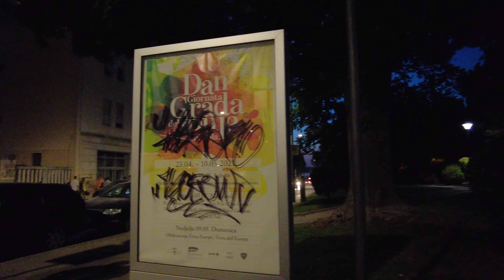Evening walk to Pula, Croatia 4K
Вечерняя прогулка по Пуле, Хорватия.